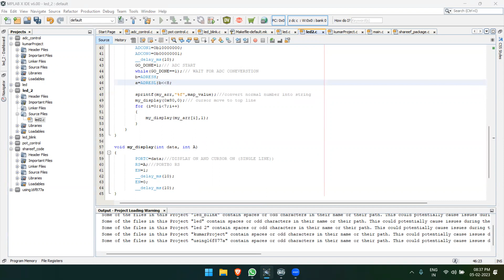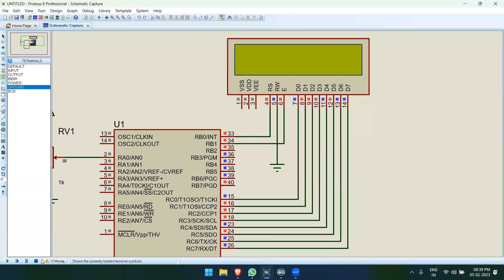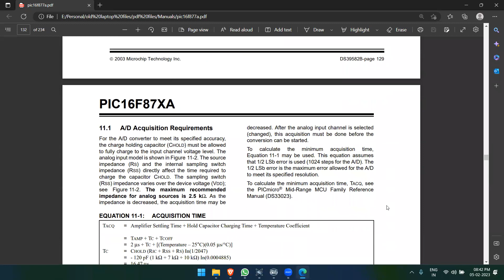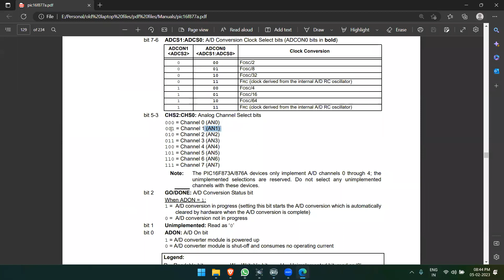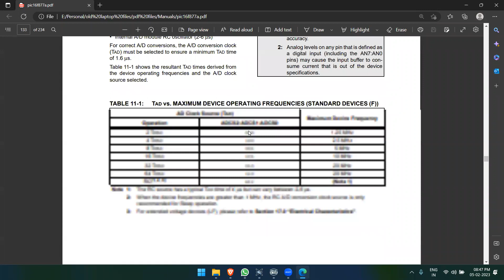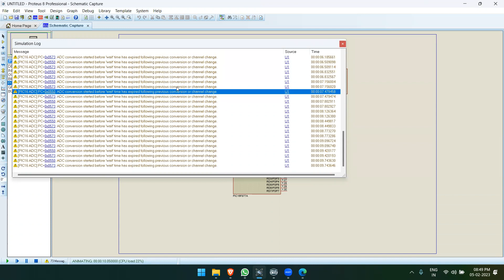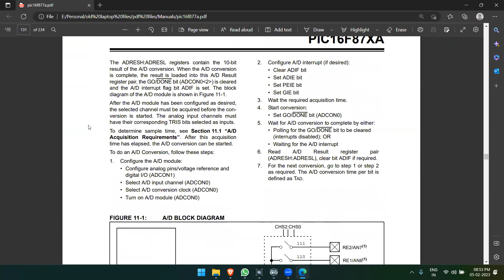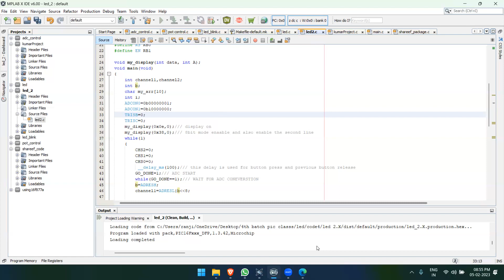Multiple ADC reading in PIC16F877A IC. Very Simple steps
If there is any doubt join my groups.